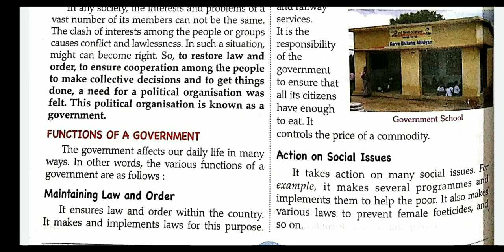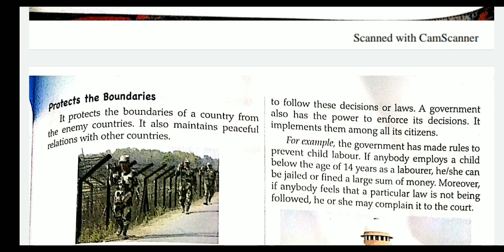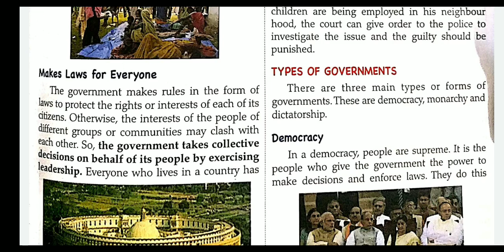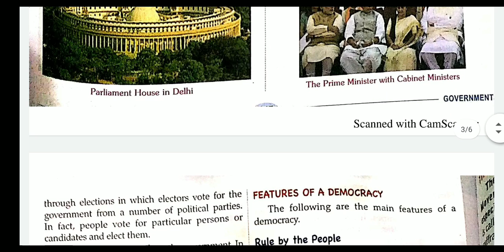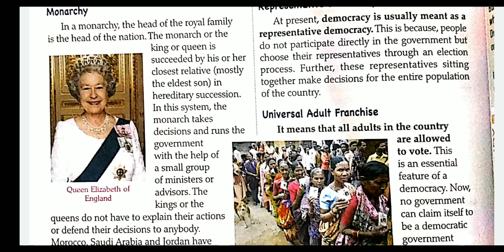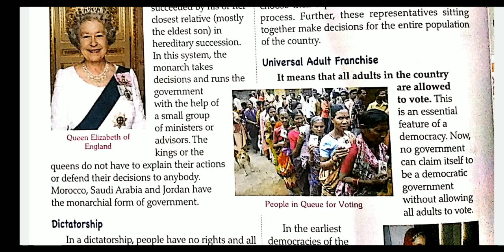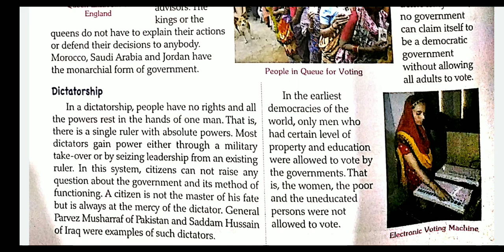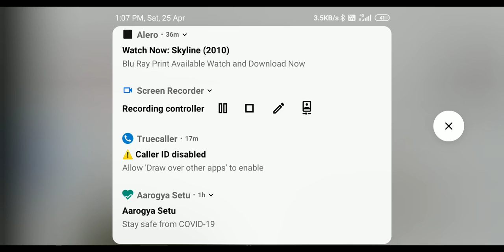Social science class6 chapter3 Govermennt part3.2 Anjali Gupta